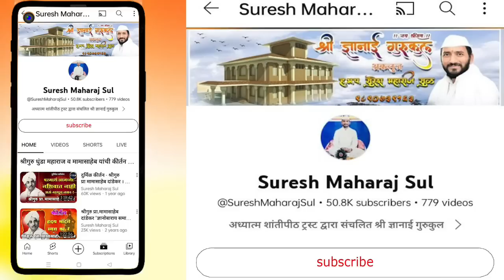अभिनव चिंतन । श्रीगुरु चंद्रशेखर महाराज देगलूरकर । Shriguru Chandrashekhar Maharaj Deglurkar